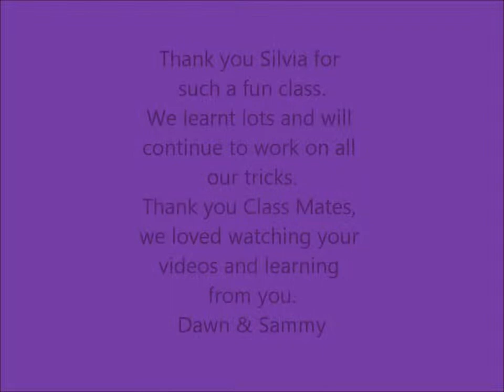Sammy Puppy Tricks Graduation